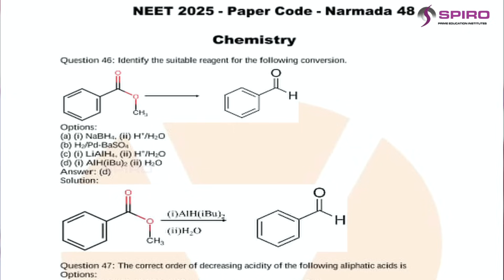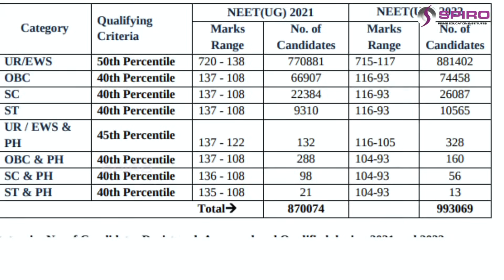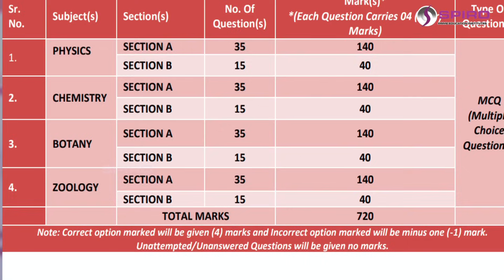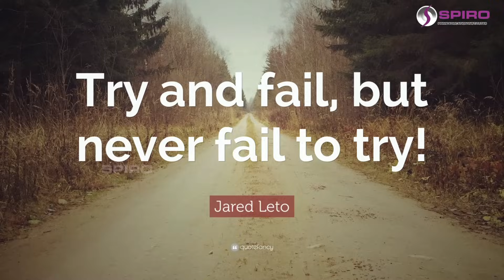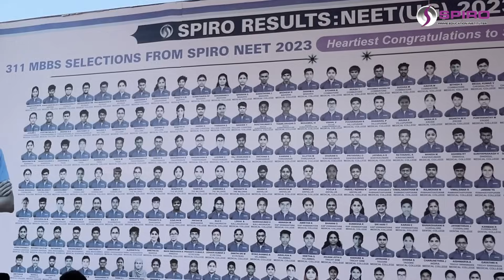NEET 2025 exam analysis & NEET 2026 Starts Here | Visionary Words by Spiro’s Chairman M.UdhayaKumar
NEET 2025 exam analysis & NEET 2026 Starts Here | Visionary Words by Spiro’s Chairman M.Udhaya Kumar

🌟 Unlock Your True Potential with Spiro! 🌟

At Spiro Prime Public School and Spiro NEET Academy, we are committed to shaping the future of young minds through world-class education and expert mentorship. Whether it’s building a solid foundation from Pre-KG to Grade 12 or helping students achieve their dream of becoming doctors through NEET Coaching, Spiro provides the best platform for academic excellence and holistic growth.

Why Choose Spiro?
✅ Personalized Coaching and Mentorship for NEET Aspirants
✅ Comprehensive Study Materials and Innovative Teaching Methods
✅ State-of-the-Art Infrastructure and Learning Environment
✅ Dedicated Faculty and Supportive Community

💡 Admissions Open:
✨ Spiro Prime Public School (CBSE): Pre-KG to Grade 12
✨ Spiro NEET Academy: NEET Repeaters 2026 & NEET Crash Course 2025

📍 Location:
Eranapuram, Tiruchengode Road, Namakkal (Back Side of CMS Engineering College).

💫 Let Spiro guide your journey toward a brighter future!

Spiro Prime Public School Admissions
CBSE School Namakkal
NEET Academy Namakkal
NEET Repeaters Coaching 2026
NEET Crash Course 2025
CBSE Senior Secondary Admissions Namakkal
Top CBSE Schools in Namakkal
Best NEET Coaching in Tamil Nadu
Spiro NEET Success Stories
Holistic Education Namakkal

Explore excellence in education with Spiro! Admissions are open for Spiro Prime Public School (CBSE) from Pre-KG to Grade 12 and NEET Coaching for Repeaters and Crash Courses. Join us to achieve academic brilliance and career success in Namakkal.